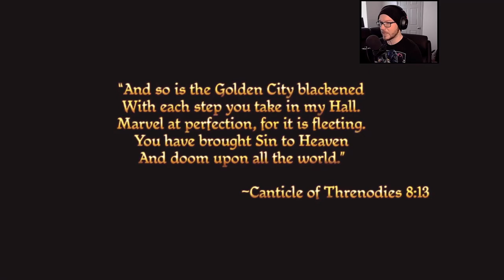Dragon Age: Origins - Live Stream - Part 1